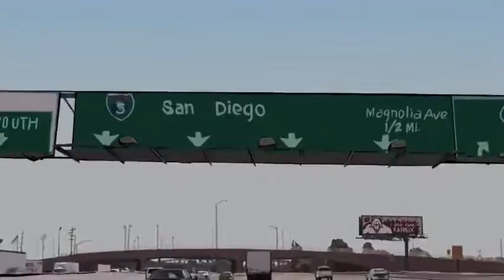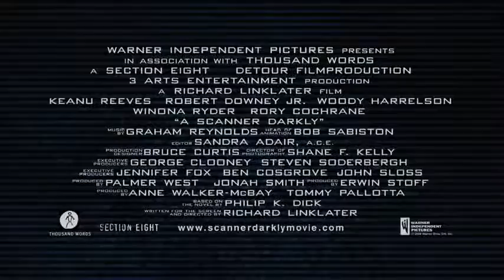A Scanner Darkly 2006 Trailer 1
Set in a not-too-distant future where America has lost its "war" on drugs, Fred, an undercover cop, is one of many people hooked on the popular drug, Substance D, which causes its users to develop split personalities. Fred is obsessed with taking down Bob, a notorious drug dealer, but due to his Substance D addiction, he does not know that he is also Bob. Based on a classic novel by Philip K. Dick. Starring Keanu Reeves, Winona Ryder, Robert Downey Jr., Woody Harrelson. Directed by Richard Linklater. Released 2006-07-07.